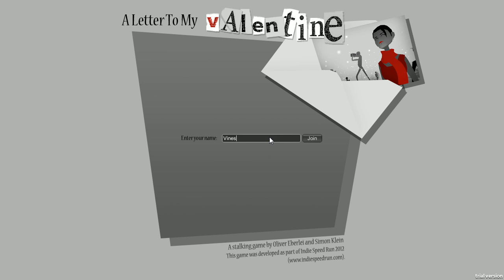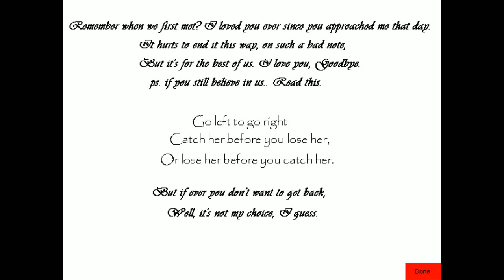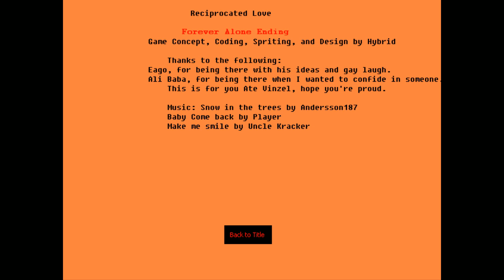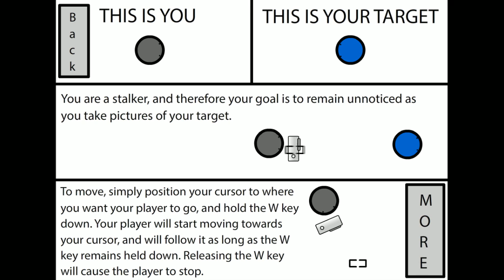[Vinesauce] Vinny - Valentines Games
More vinesauce valentines stuff